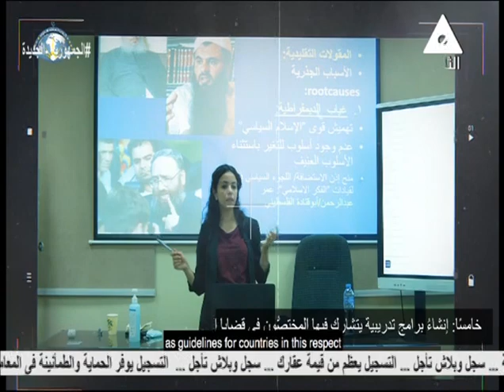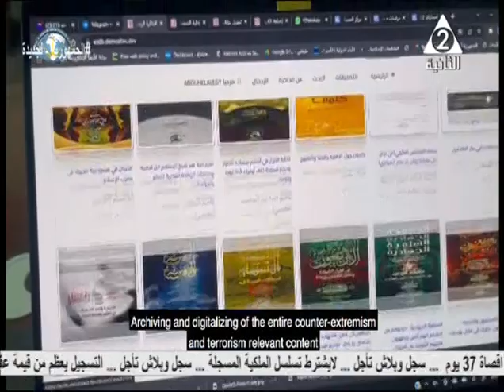فعاليات المؤتمر الدولي الأول 2022 لمركز سلام لدراسات التطرف التابع لدار الإفتاء المصرية.. حدث في مصر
حلقة يوم الاثنين 13 يونيو 2022 من برنامج
نستضيف فيها د / شوقي_علام مفتي الديار المصرية
د / ابراهيم_نجم رئيس مجلس مركز سلام التابع لدار الافتاء المصرية
د / عمرو_الورداني امين الفتوي بدار الافتاء المصرية
د / احمد_ممدوح امين الفتوي بدار الافتاء المصرية
د / احمد_وسام امين الفتوي بدار الافتاء المصرية